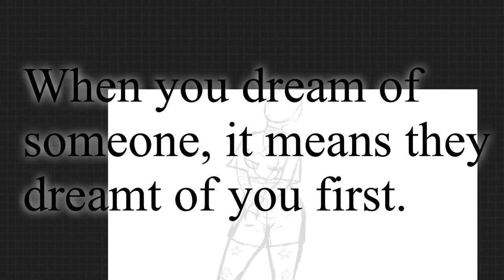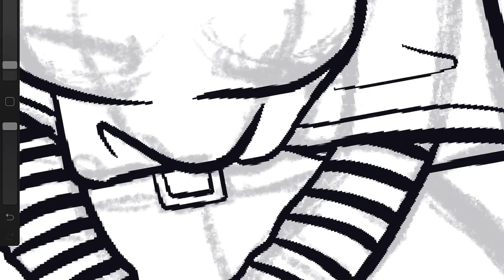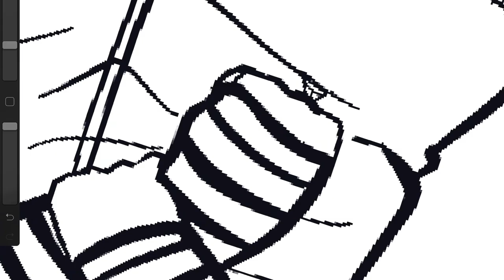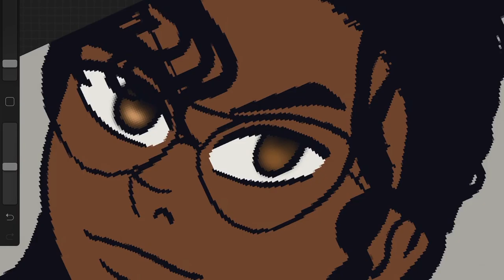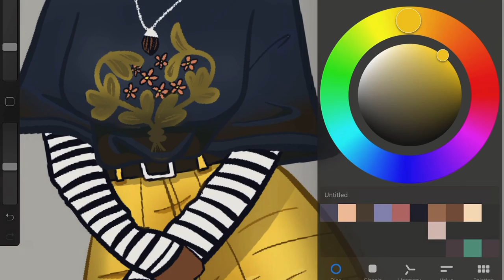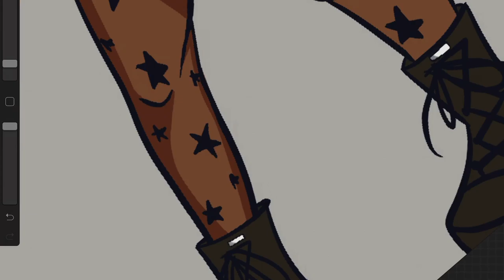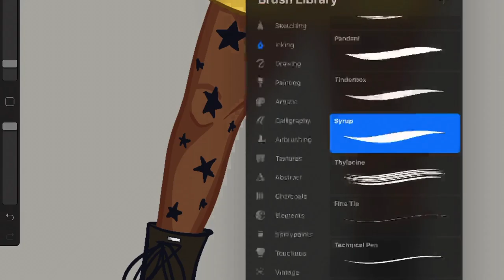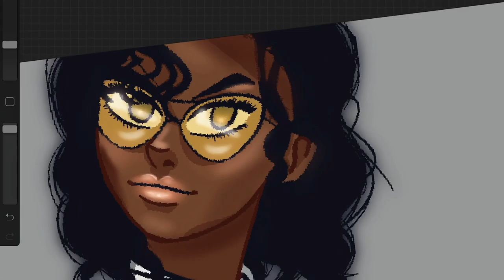*rant* WHAT DOES THIS EVEN MEAN?!?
I don’t understand this at all it’s hurting my puny brain.

Music🎧